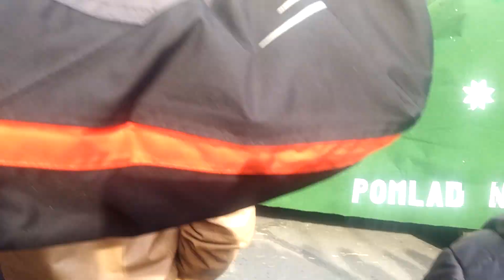Fašenk na Ptuju / Aleksandra Rose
V duhu zmage Maribora sem se 1. udeležila ptujskega karnevala in z vami delila svoje navdušenje ter nekaj trenutkov, ki mi bodo ostali najbolj v spominu.